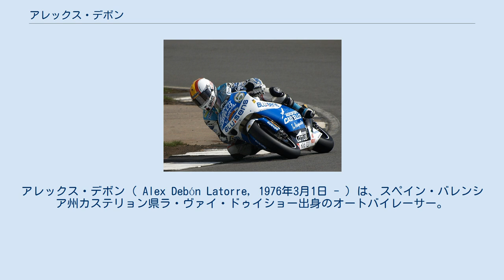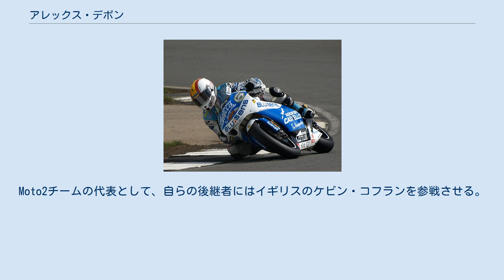アレックス・デボン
カステリョー県/カステリョン県出身の人物
アレックス・デボン ( Alex Debón Latorre, 1976年3月1日 - ) は、スペイン・バレンシア州カステリョン県ラ・ヴァイ・ドゥイショー出身のオートバイレーサー。
2010年までロードレース世界選手権の中量級クラス(250cc、Moto2)で活躍した。
 何度かのワイルドカード参戦を経験した後、2000年よりアプリリアを駆ってロードレース世界選手権250ccクラスにフル参戦を開始した。
6年間戦ったが成績は伸び悩み、2006年からはアプリリアのテスト兼リザーブライダーを務めることになった。
何戦かにワイルドカード枠から出場し、2006年のカタルーニャGPや2007年のチェコGPでは暫定ポールを獲得、2007年最終戦バレンシアGPでは自身初となる3位表彰台を獲得するなど力強い走りを見せ、2008年にはロータス・アプリリアチームからフル参戦復帰を果たした。
 2008年開幕戦カタールGPでは自身初のポールポジションを獲得し、決勝でもトップを走行していたが、ファイナルラップのバトルに敗れて4位に終わった。
 第5戦フランスGPではウェットコンディションでのスタートとなり、周りのライダーがインターミディエイトタイヤ等を選択する中、デボンはドライタイヤでスタートした。
この作戦が大当たりとなり、ライバルが急速に乾く路面に苦しむ中、デボンは大きなリードを築き、グランプリ参戦112戦目にして初優勝を果たした。
序盤のウェット路面をドライタイヤで走行できたのは、アプリリアがMotoGPクラス復帰に備えて開発を進めているトラクションコントロールシステムを搭載していたからでは、という推測がなされた。
 その後デボンは第12戦チェコGPで2勝目を挙げ、これまでで自己最高となるシリーズランキング4位に入った。
 2009年はブルセンスチームに移籍し、250ccクラスフル参戦足掛け10年目のシーズンを迎えた。
第9戦ドイツGPで2位に入ったのが唯一の表彰台となり、勝利を挙げることはできずシリーズランキングは10位に終わった。
最終戦バレンシアGPでは予選でトップタイムを出した直後に転倒し負傷、ポールポジションを獲得しながらも決勝は欠場となってしまった。
 2010年はアジョ・モータースポーツチームから参戦枠を譲り受け、デボン自らが結成した新しいチーム「アエロポルト・デ・カステロ・アジョ」から、FTRモトのシャシーで250ccクラス後継のMoto2クラスに参戦した。
開幕戦カタールGPでは2位表彰台に立つ幸先の良いスタートを切ったが、その後は転倒を繰り返して右鎖骨を3度も骨折するなど怪我に苦しむことになった。
このシーズンの閉幕後、デボンは現役引退を発表した。
 2011年シーズンよりデボンはチームの運営に集中することとなる。
Moto2チームの代表として、自らの後継者にはイギリスのケビン・コフランを参戦させる。